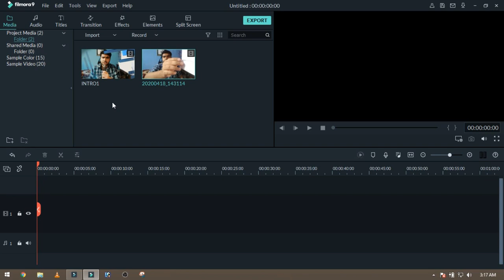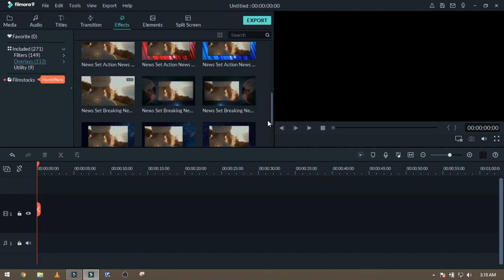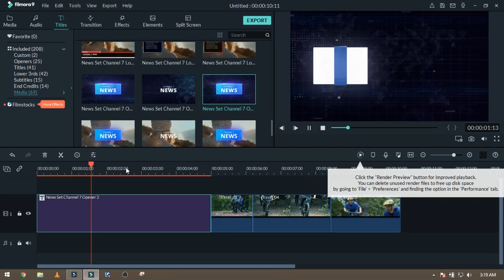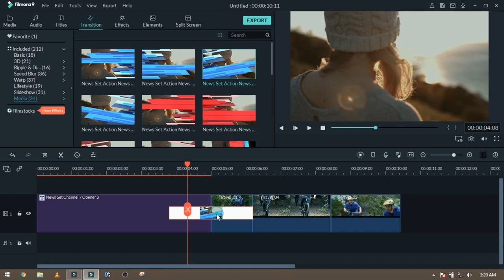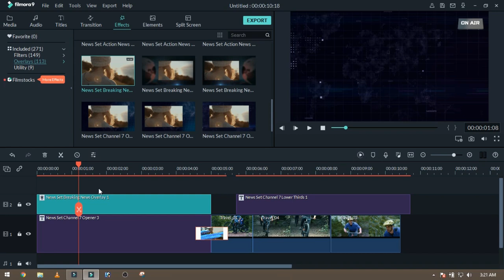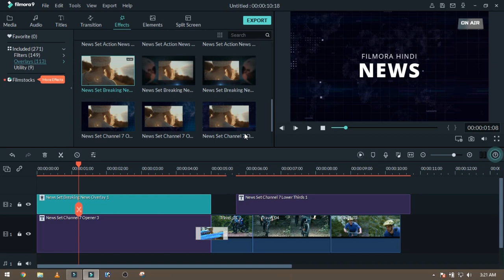FILMORA 9.5 | NEWS EFFECT PACK | NEWS VIDEO EDITING | 125+ FREE EFFECTS TUTORIAL [HINDI]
Hi Guys, This is Ali Hamza & in this class I share some important things about News Set Effect Pack for Filmora 9. I hope this video really helped you a lot & in future your editing become more easier. If you are going to edit news video then this video really help you.

➤𝗙𝗥𝗘𝗘 𝟯𝗗 𝗟𝗨𝗧𝗦 𝗣𝗔𝗖𝗞
►𝑨𝒅𝒐𝒃𝒆 𝑷𝒓𝒆𝒎𝒊𝒆𝒓𝒆 𝑷𝒓𝒐 𝑯𝒊𝒏𝒅𝒊 𝑻𝒖𝒕𝒐𝒓𝒊𝒂𝒍𝒔